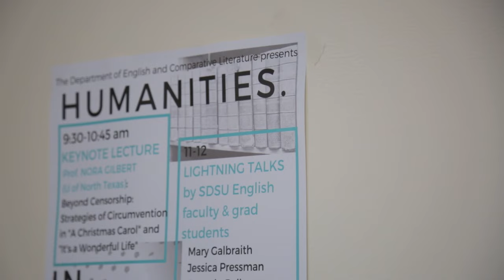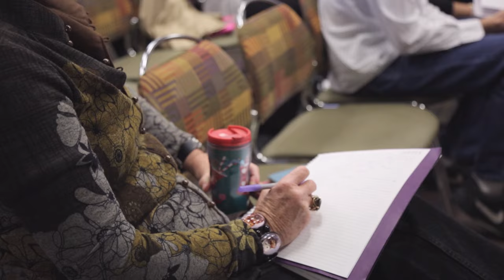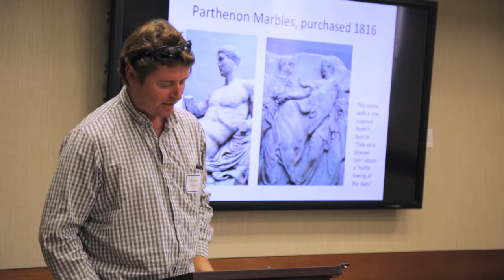Humanities In Action